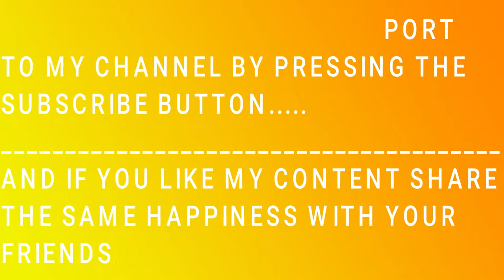ANGRY PRASH BACKGROUND MUSIC | 8D SONG | MUSICAL UNIVERSE RELEASE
⚠️PLEASE DO WEAR HEADPHONES WHILE WATCHING THIS VIDEO.
Follow My friend's GFX account on Instagram who makes awesome content, so please do check his account.